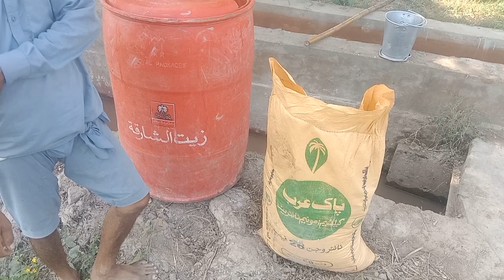5 September 2023